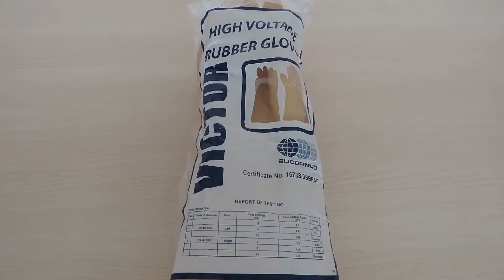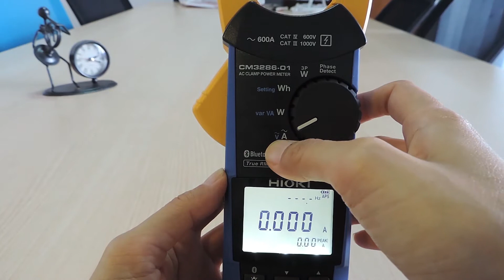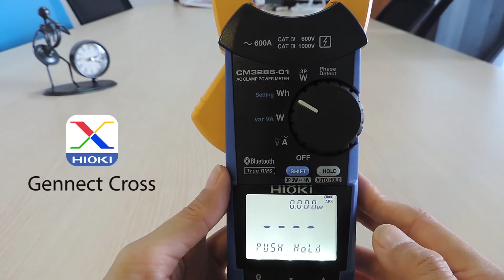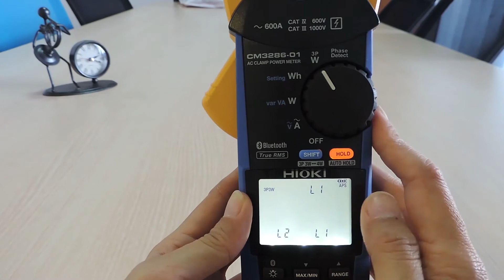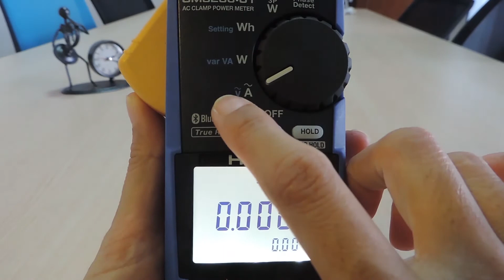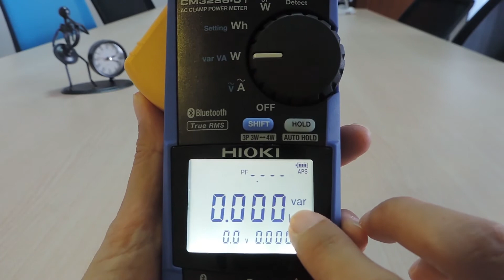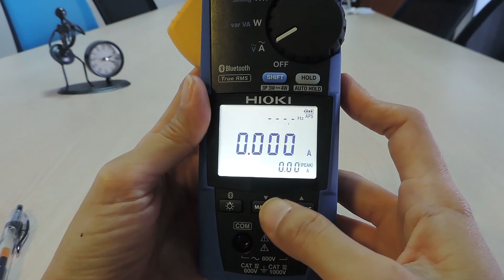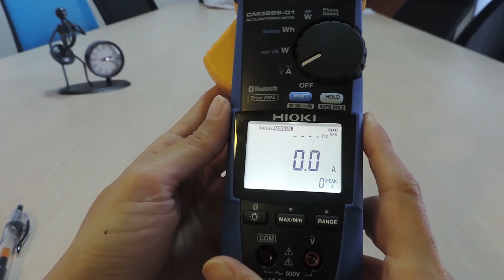Hioki CM3286-01 | Part 1 Fungsi Tombol-tombol [SUBTITLED]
Clamp Power Meter Hioki CM3286-01 adalah pengukur arus dan voltase terbaik di kelasnya untuk mengukur listrik dengan aman dan akurat. CM3286-01 pada pengukur daya dapat mengukur tegangan, arus, daya (Power), faktor daya (Power Factor), sudut fasa, daya atau frekuensi reaktif, serta mendeteksi urutan fasa (Phase Detector/ Sequence) pada rangkaian tiga Phase.

Hioki CM3286-01 mempunyai banyak sekali fitur yang dapa membantu para teknisi dalam memberikan gambaran yang sangat luar parameter listrik, dari mulai Gambaran Gelombang Sinus AC, Gangguan Harmonik, sampai mendeteksi adanya pencurian listrik!

Semua Fitur-Fitur tersebut dapat dengan mudah dikendalikan melalui SmartPhone anda dengan menggunakan aplikasi Gennect Cross yang dapat didownload gratis di PlayStore.

Pada Video Hioki CM3286-01 Part 1 ini, akan memberikan penjelasan mengenai fungsi dari tombol-tombol yang ada pada main unit Hioki CM3286-01